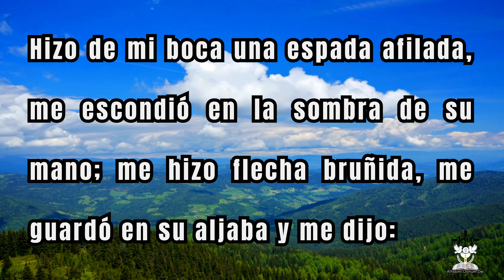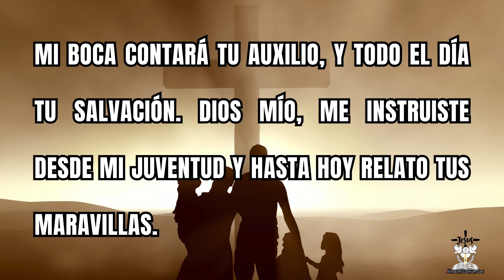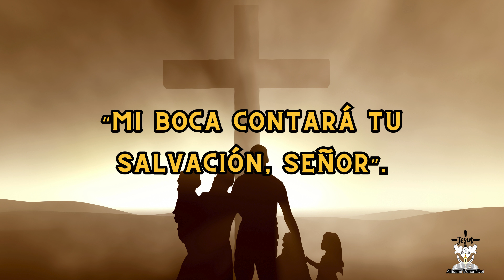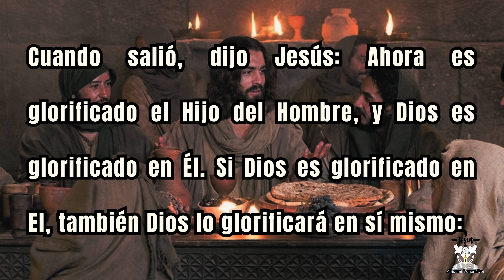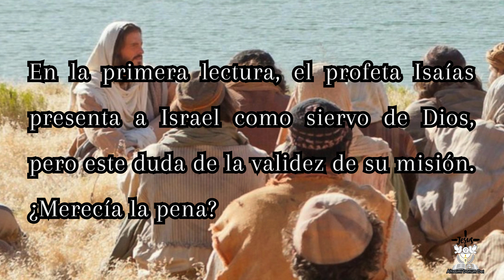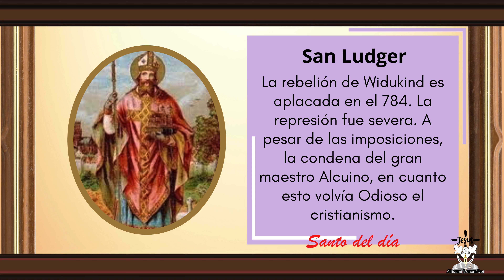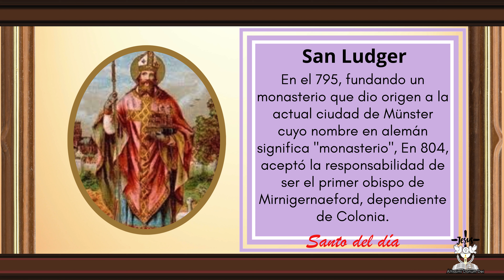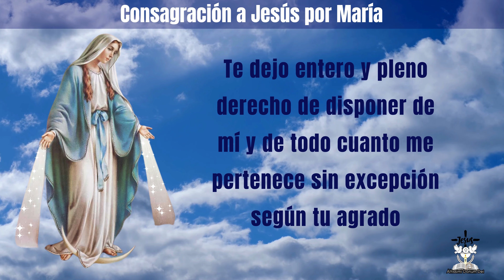📖 EVANGELIO de HOY MARTES 26 de MARZO 2024 🕯 LECTURAS del día de HOY 🕊 SANTO del Día 🙏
Salve, Rey nuestro, obediente al Padre; fuiste llevado a la crucifixión, como manso cordero a la matanza.

Escúchenme, islas; atiendan, pueblos lejanos: El Señor me  llamó desde el vientre materno, de las entrañas de mi madre, Y pronunció mi nombre. Hizo de mi boca una espada afilada, me escondió en la sombra de su mano; me hizo flecha bruñida, me guardó en su aljaba y me dijo: «Tú eres mi siervo, Israel, por medio de ti me glorificaré». Y yo pensaba: «En vano me he cansado, en viento y en nada he gastado mis fuerzas». En realidad, el Señor defendía mi causa, mi recompensa la custodiaba Dios. Y ahora dice el Señor, el que me formó desde el vientre como siervo suyo, para que le devolviese a Jacob, para que le reuniera a Israel; he sido glorificado a los ojos de Dios. Y mi Dios era mi fuerza: «Es poco que seas mi siervo para restablecer las tribus de Jacob y traer de vuelta a los supervivientes de Israel. Te hago luz de las naciones, para que mi salvación alcance hasta el confín de la tierra».

📖 Salmo responsorial Sal 70, 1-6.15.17 "Mi boca contará tu salvación, Señor” 📖
A ti, Señor, me acojo: no quede yo derrotado para siempre; tú que eres justo, líbrame y ponme a salvo, inclina a mí tu oído, y sálvame.
R."Mi boca contará tu salvación, Señor”
Sé tú mi roca de refugio, el alcázar donde me salve, porque mi peña y mi fortaleza eres tú. Dios mío, líbrame de la mano perversa.
Porque tú, Dios mío, fuiste mi esperanza y mi confianza, Señor, desde mi juventud. En el vientre materno ya me apoyaba en ti, en el seno tú me sostenías.
Mi boca contará tu auxilio, y todo el día tu salvación. Dios mío, me instruiste desde mi juventud y hasta hoy relato tus maravillas.

📖 Evangelio de Hoy: Santo Evangelio según san Juan 13, 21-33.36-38 📖
En aquel tiempo, estando Jesús a la mesa con sus discípulos, se turbó en su espíritu y dio testimonio diciendo: «En verdad, en verdad les digo: uno de ustedes me va a entregar». Los discípulos se miraron unos a otros perplejos, por no saber de quién lo decía. Uno de ellos, el que Jesús amaba, estaba reclinado a la mesa en el seno de Jesús. Simón Pedro le hizo señas para que averiguase por quién lo decía. Entonces él, apoyándose en el pecho de Jesús, le preguntó: «Señor, ¿quién es?».

Santo de día 😇: "San Ludger"
Ludger nació en el año 745 en una distinguida familia en Suescnon, Frisia, ubicada al norte de Alemania. Inició sus estudios en la escuela de san Gregorio y más tarde viaja a Inglaterra para perfeccionarse en la escuela abadial, dirigida por el beato Alcuino de York. Después de la ordenación sacerdotal, recibida en Colonia en el año 777.

Oración Diaria 🙏:
¡Oh María! te escojo hoy en presencia de toda la corte celestial por Madre y Reyna mía, Te ofrezco y consagro con amorosa sumisión mi cuerpo y mi alma, mis bienes interiores y exteriores, y hasta el valor de mis buenas acciones pasadas presentes y futuras.
Te dejo entero y pleno derecho de disponer de mí y de todo cuanto me pertenece sin excepción según tu agrado, para mayor gloria de Dios en el tiempo y la eternidad. Amén.

Capítulos:
00:00 Introducción
00:19 Lecturas del dia de Hoy Martes 26 de Marzo
01:43 Salmo Responsorial
03:06 Evangelio de Hoy Martes 26 Marzo
06:45 Santo del dia de hoy - "San Ludger"
09:53 Oración diaria